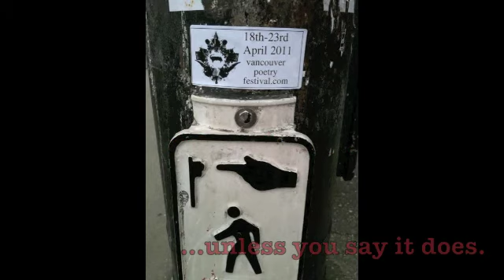Vancouver International Poetry Festival - Promo Spot 1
Come check out the Vancouver International Poetry Festival from the 18th to the 24th in Vancouver British Columbia.  For information on schedules, tickets, poets and passes go